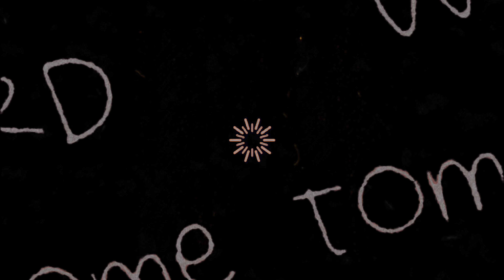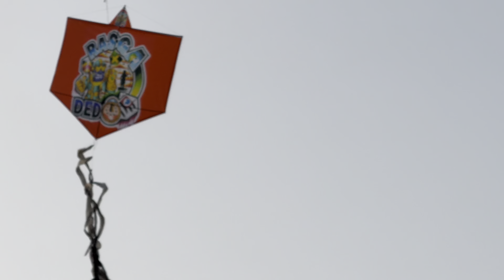R3lo / Resenha e muito pipa pro alto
Subimos só os pipas quadrados mais top, cada um mais rabioludo que o outro!
Teve muito vento e resenha, deixando os relatos ainda mais emocionantes.

🎈 Relos Isolados

Vários relos muito isolados , quase sumindo de vista. 😲 Quem viu, viu!

O Lipe só tomou relo, não teve jeito dessa vez! 😂

💥 Estrago no ar

O pipa do Jeff corta a linha na hora exata de passar cerol, e o resultado foi um pipa indo mandado aos pedaços

A bagunça foi feita, e ninguém conseguiu recuperar. 😬

⚡ Jeff no comando

Jeff mostrou toda a habilidade com a pipa quadrada, provando que é uma das pipas mais ágeis que tem! 🏆

Ele ainda encarou dois adversários ao mesmo tempo, com direito a muita ousadia! Lá ele, hein! 🤣

Não perca essa aventura, com pipas, relos e muita diversão no vídeo de hoje!